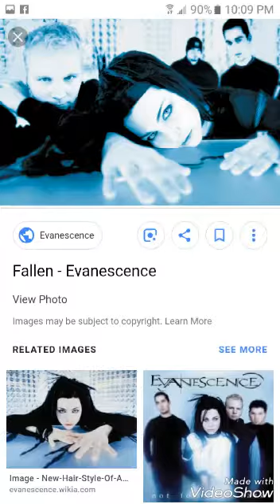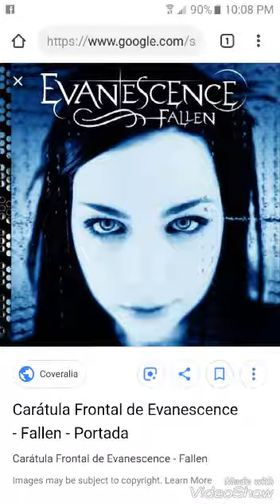Music Talk Monday. Fallen by Evanescence review